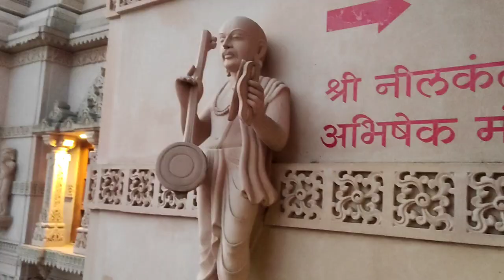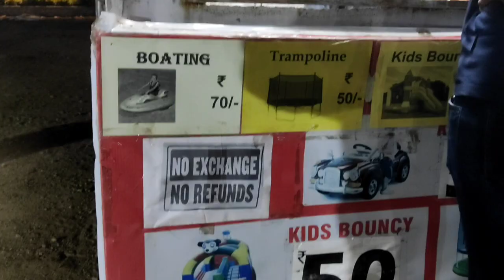श्री स्वामी नारायण मंदिर नर्हे आंबेगाव | Shree Swami Narayan Mandir Narhe Ambegaon | King Of Dessert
आजच्या या vlog मध्ये मी तुम्हाला नर्हे आंबेगाव येथील श्री स्वामी नारायण मंदिराविषयी सांगणार आहे.

मंदिराची वेळ
सकाळी ७ ते १२
सायंकाळी ४ ते ८.३०

पार्किंग ची उत्तम सोय

Adress: A1-B1, Mumbai-Bengaluru National Higway, 4, Narhe Ambegaon Rd, Narhe, Pune, Maharashtra 411041

Ovi's 1st month photoshoot DIY/ padwa theme or Pongal/ ओवी चे पहिल्या महिन्याचे पाडवा थिम फोटोशूट

विडिओ शेवटपर्यंत पाहिल्याबद्दल धन्यवाद.

तुमच्या सपोर्ट साठी खूप खूप Thank You...

नंतर भेटू अशाच एका विडिओ सोबत तोपर्यंत Bye Bye.